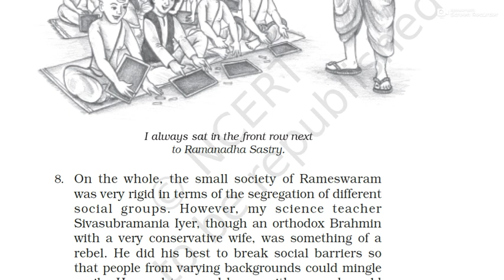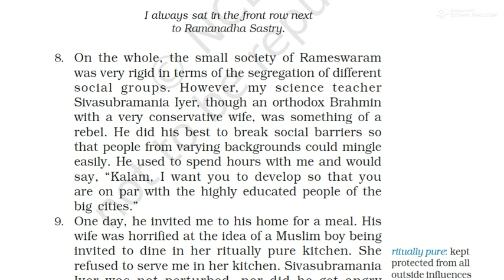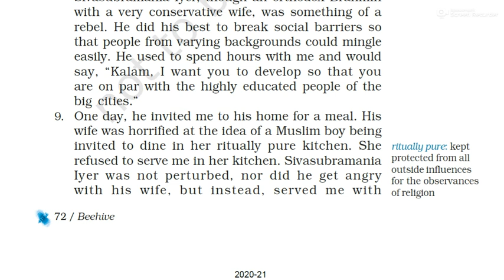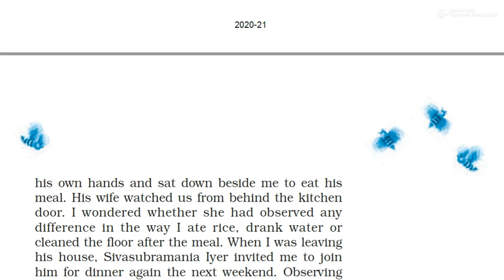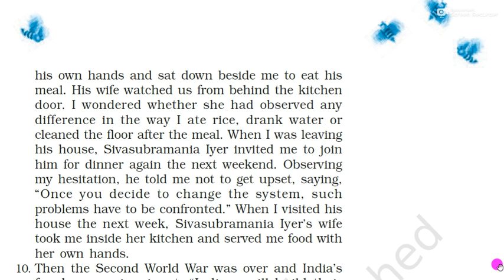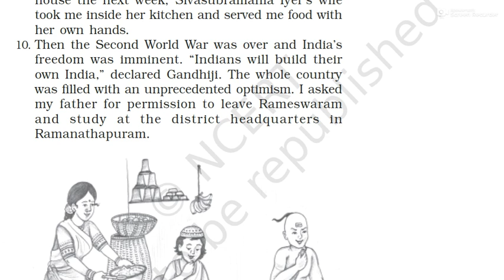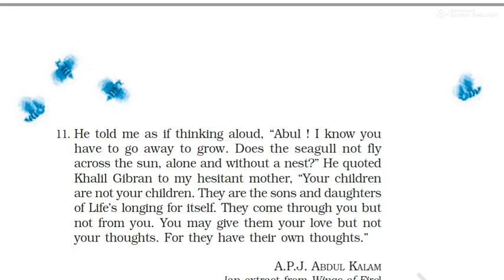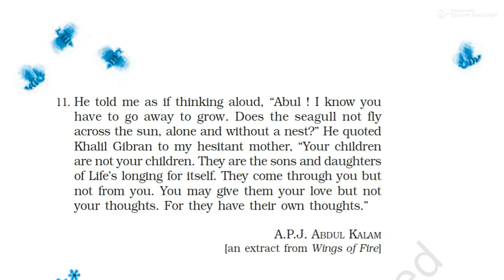GRADE IX# BEEHIVE# CHAPTER 6: MY CHILDHOOD# part 3.